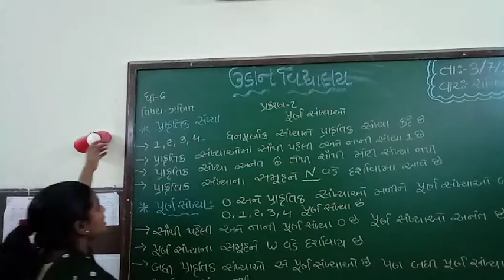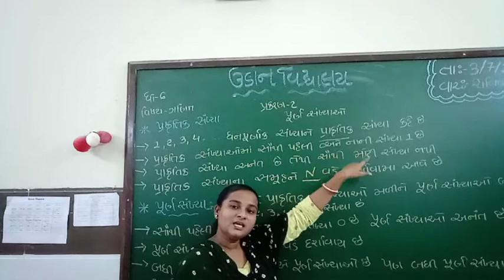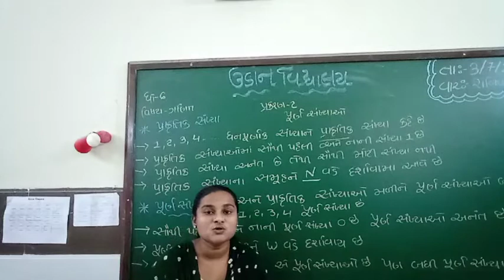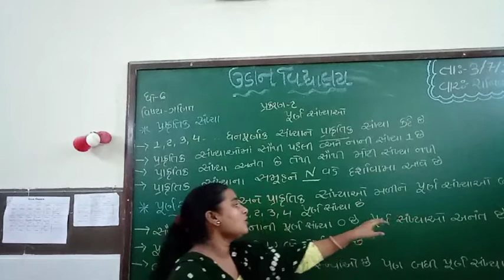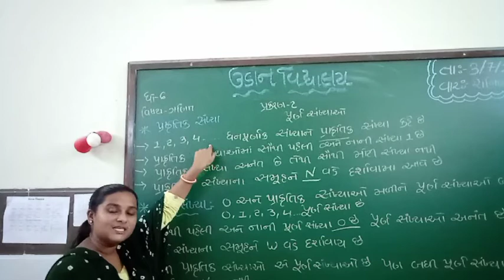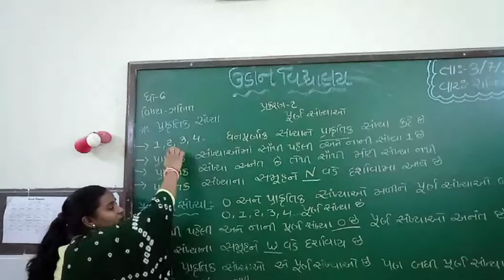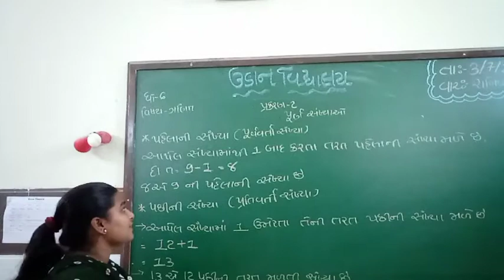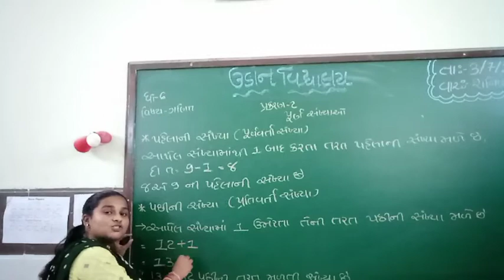std -6 maths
chep -2 (વ્યાખ્યા ઓ)